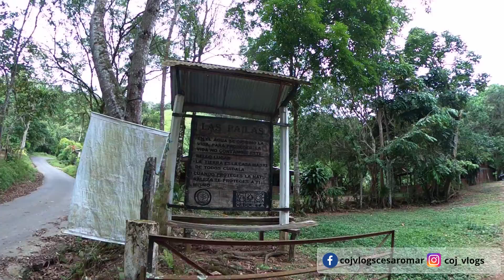¡ Se hizo el paseo y nos fue PAILAS...!